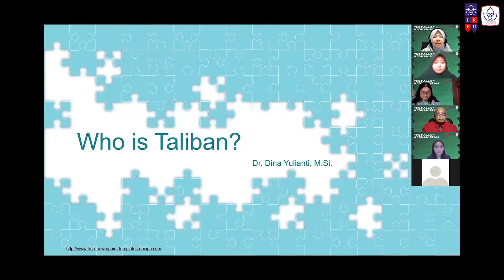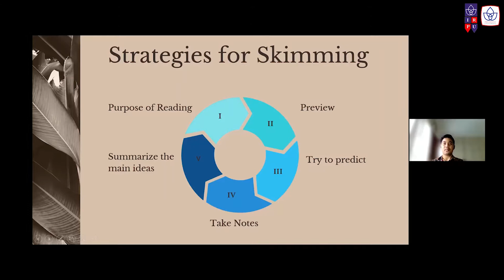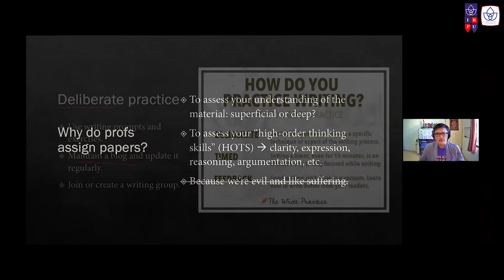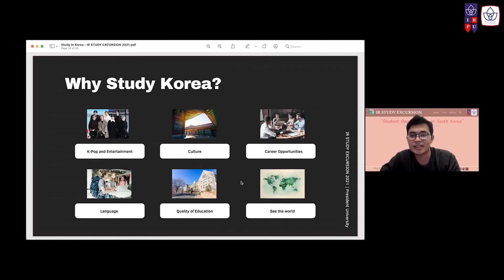IR EVENT RECAP VIDEO AUG - OCT 2021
Hello, Wolves!🐺
The President University Major Association International Relations (PUMA IR) has carried out several events held from August until October 2021.

The first event is the PRECIS Webinar Series 2021: “The Fall of Afghanistan”, which was held on August 30, 2021.

The second event is PAPER 101, which is the event under the Academic Division of PUMA IR 2021, that was held to improve the ability to write good academic papers, which was held on September 17, 2021.

And the last event is IR Study Excursion 2021, which is the event under the Foreign Affairs Division of PUMA IR 2021, with the theme “Student Opportunities in South Korea'', which was held on October 2, 2021.

Happy watching, and hope you will enjoy this video!💙

Follow us on:
Line: @oyh2214f